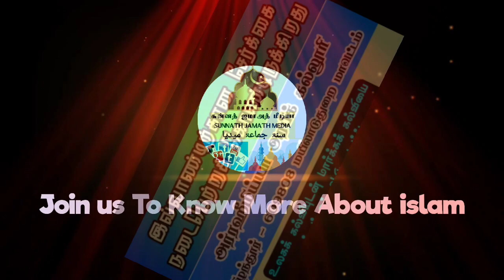அகீதா என்றால் | மாணவர்களின் மழலை நிகழ்ச்சிகள் | மதரஸா சித்தீக்கியா ஈரோடு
*படங்களும், பாடங்களும்*

🎙️ : *Hafiz Mohammed Jiaudeen Dhawoodhi*

*10, +2 முடித்தவர்களுக்கு உயர்கல்வி வழிகாட்டல் முகாம்*

📒 : *சேலம் ஜாமியா கல்வி அறக்கட்டளை*

*முஸ்லிம்களின் கல்வி நிலை | நேற்று - இன்று - நாளை*

*பெண் கல்வியே சமுதாய வளர்ச்சியின் மூலதனம்*

🎙️ : *நூருல் இஸ்லாம் அரபிக் கல்லூரி முதல்வர் முஹம்மது யஹ்யா தாவூதி*

*சுன்னத் ஜமாஅத் மீடியா* *அழகிய கிராஅத்துடன் துவங்கிய பட்டமளிப்பு விழா*

*துவக்கவுரை முஹம்மது பிலாலி ஹள்ரத்*

📒 : *சேலம் சுல்தானியா மகளிர் அரபிக்கல்லூரி 67 - வது ஆண்டுவிழா*

*சுன்னத் ஜமாஅத் மீடியா* *மினி பட்டிமன்றம்*

*பிள்ளைகளின் வளர்ச்சிக்கு பெரிதும் காரணம் வீட்டுச் சூழலா? வெளிச்சூழலா?*

📒 : *மிஃதாஹுல்உலூம் மக்தப் மத்ரஸா சேலம்*

*சுன்னத் ஜமாஅத் மீடியா* *முடியும் ரமளானுடன் முடியக்கூடாத 3 பண்புகள்*

🎙️ : *ஹாபிள் முஹம்மது ஜியாவுதீன் தாவூதி*

📒 : *176 - வது வார ஜுமுஆபயான் வெளியீடு*

*Sunnath Jamath Media* *ஈது ஊர்வலம் சேலம் அம்மாபேட்டையில்*

*ஆவூர் இஸ்மாயீல் ஹசனி ஹள்ரத் அருமையான உரை இன்றைய குடும்ப சூழ்நிலைகள்*

🕰️ : *ஒரு மணிநேரம்*

*சுன்னத் ஜமாஅத் மீடியா* *தப்லே ஆலம் பாதுஷா | நமக்கு கிடைத்த பெரும்பாக்கியம் | கரூர் அரசு காஜி சிராஜுதீன் அஹ்மது ரஷாதி ஹள்ரத்*

*சுன்னத் ஜமாஅத் மீடியா* *இளைஞர்களுக்கான பயான்*

🕰️ : *ஒரு மணிநேரம்*

*Sunnath Jamath Media* *தப்லே ஆலம் பாதுஷா | நமக்கு கிடைத்த பெரும்பாக்கியம் | கரூர் அரசு காஜி சிராஜுதீன் அஹ்மது ரஷாதி ஹள்ரத்*

*அழகிய கிராஅத்துடன் துவங்கிய பட்டமளிப்பு விழா*

🕰️ : *ஒரு மணிநேரம்*